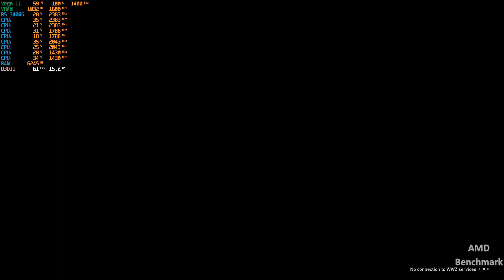World War Z - Ryzen 5 3400G Benchmark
World War Z Setting 1920x1080 Low
Gameplay : 00:40
Settings : 00:10
AVERAGE FPS : 50-70 FPS (if not recording 55-80 FPS)
1% Low : 34 FPS
PC Test
-GPU Radeon RX Vega 11 Graphics